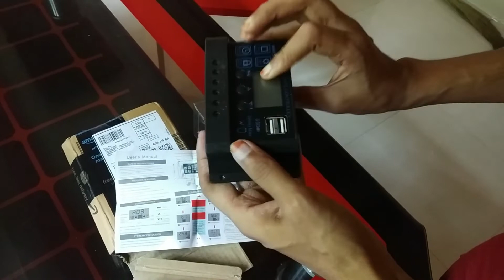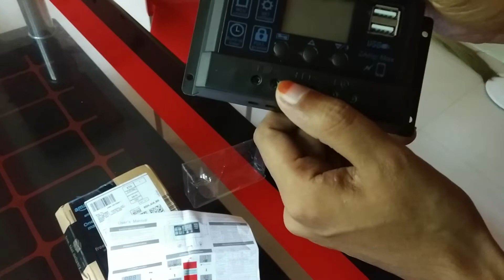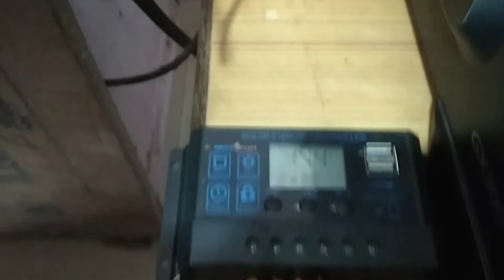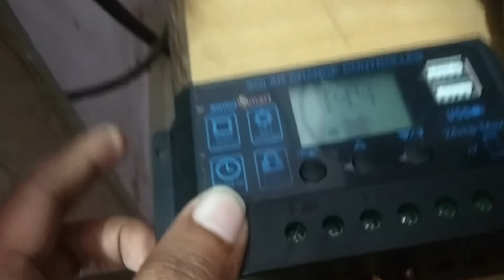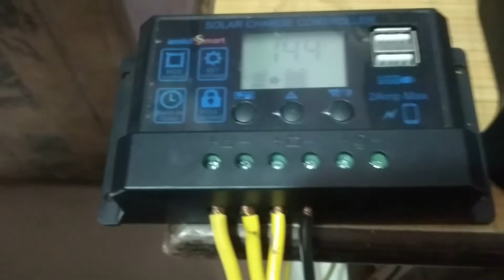Solar Charge Controller for long life of battery | Battery ka pani jaldi nahi sukhega.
How to use Solar charge controller, Solar Charge Controller for long life of battery. Battery ka pani jaldi nahi sukhega. Ji haan dosto is video me jo device maine aapko dikhaya hai uske use se battery ka life badh jayega aur battery ka lasting bhi badh jayega. Ek chhota sa product jo maine lia wo aa[ke liye prastut hai.
Product Link :

I am sharing some of the useful gadgets helpful for you.
For best audio quality mic

BOYA mic for youtuber

This Video is related to the following topics:
How to connect Solar charge controller With Solar and Battery
Solar charge controller ko connect kaise kare
solar charge controller ko battery se connect kaise kare
solar charge controller ko solar aour battery se connect kaise kare
solar charge controller connect with solar and battery
how to connect battery with solar and solar charge controller
How to use Solar charge controller

PLEASE SUPPORT TECHNOBRO BY FOLLOWING US ON SOCIAL MEDIA